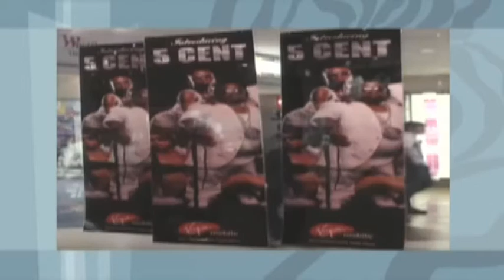5 Cent at Hanks in Mckinney Nov 26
Madhouse Entertainment presents 5 cent